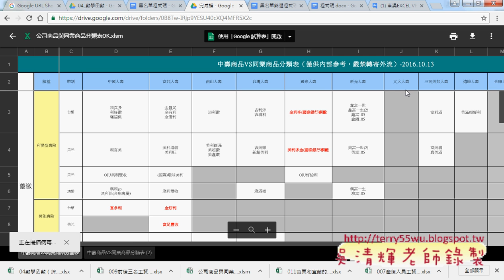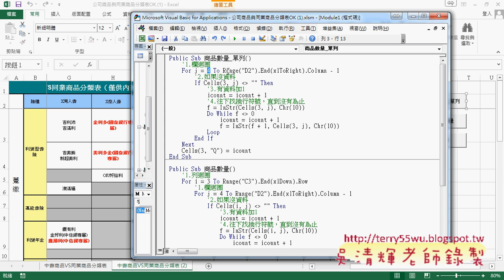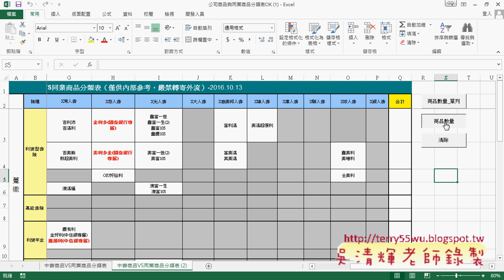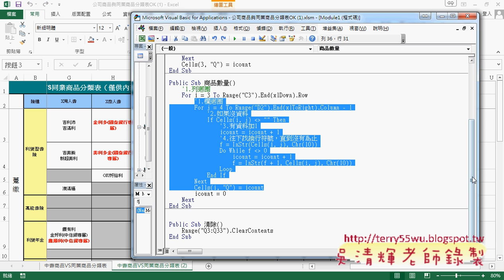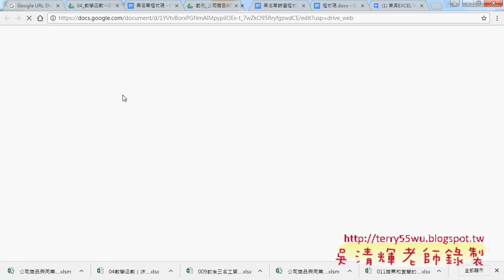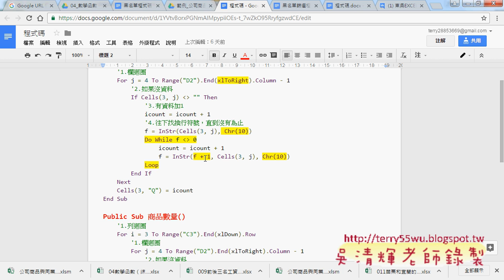07 範例公司商品與同業商品分類表